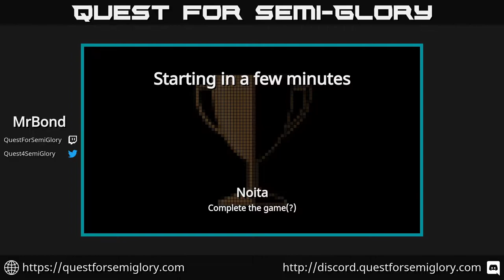Quest for Semi-Glory - Noita, Session 1